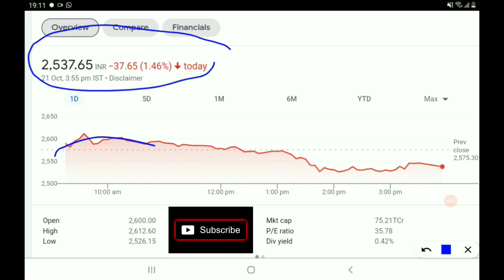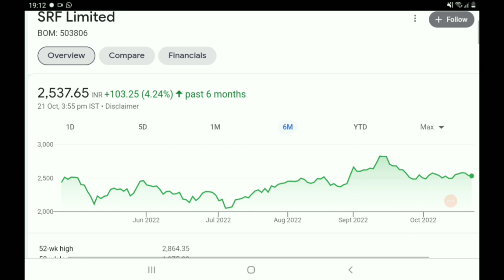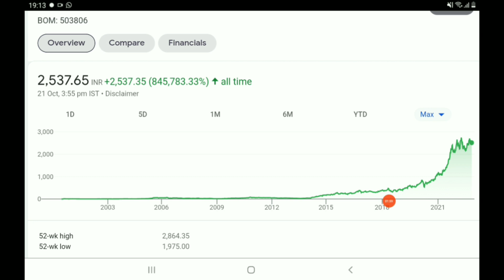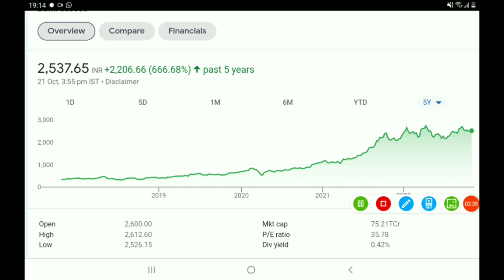इस दिग्गज stock पर नज़र रखना...1 लाख को 84 करोड़ से ज्यादा हो गया...